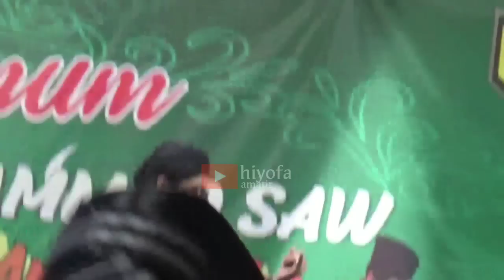Gus miftah bersama Ustad Guntur 🔴Live in Demak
Gus miftah dan Ustad Guntur bumi